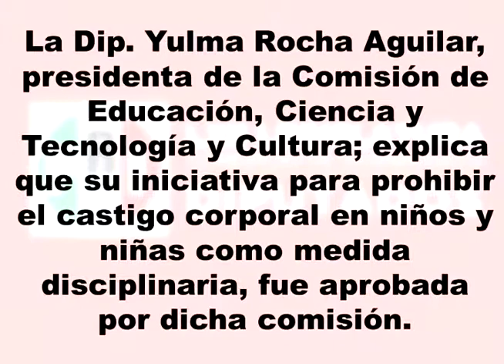Aprueban dictamen de iniciativa priista para prohibir castigos corporales hacia niños Gto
Guanajuato, Gto. La comisión de Educación Ciencia y Tecnología y Cultura en el Congreso del Estado, aprobó el dictamen en sentido positivo de la iniciativa presentada por la presidenta de esta Comisión, la diputada Yulma Rocha Aguilar, en la que propone prohibir los castigos corporales como medida disciplinaria en las escuelas y el hogar.

La diputada priista por Irapuato, aseguró que esta iniciativa “viene a dar cumplimiento a los distintos pronunciamientos que ha hecho la Comisión de Derechos de los Niños y la Comisión Interamericana de los Derechos Humanos sobre prohibir el castigo corporal en menores”.